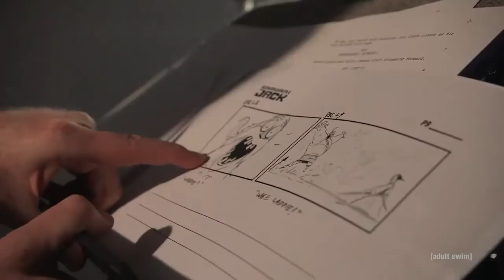Samurai Jack Battle Through Time Final Trailer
Look for it on your favorite games systems